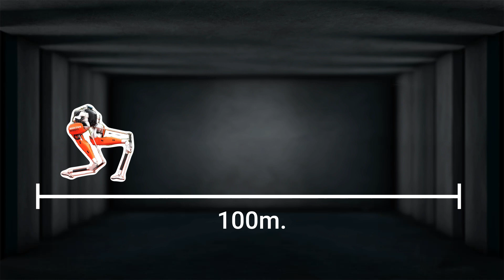Robot Breaks World Record In Running | cybernews.com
Did you know that there’s a Guiness World Record for the fastest robot? Well, now you know, just as this record was set just recently by the robot named Cassie.

Cassie, a bi-pedal robot reminiscent of an ostrich was built by engineers at the Oregon State University and it managed to clean a 100-meter dash in 24.73 seconds. Sure, not as fast as the current human world record of 9.58 seconds, set by Usain Bolt in 2009, but don’t get fooled. These robot ostrich-like legs indicate much bigger future ambitions.

As per the rules of the Guinness World Records, Cassie managed to run the whole distance and end the dash without falling. According to Guinness World Records’ statement, these are the most challenging hurdles. A robot can’t just simply run 100 meters and crash, starting and stopping are the most challenging hurdles of the endeavour, and Cassie aced them both.

What makes it especially impressive is that Cassie has no cameras or external sensors, and it is a machine learning algorithm that keeps it running – and stopping when needed. Cassie’s creators say it is a “watershed” moment for melding physics with artificial intelligence.

While using machine learning for pattern recognition is nothing new, controlling robot behaviour is a completely different area, or so claims the OSU graduate who led the Guinness effort. It’s thanks to him that Cassie is the first robot to be included in the Guinness World Records for its speed.